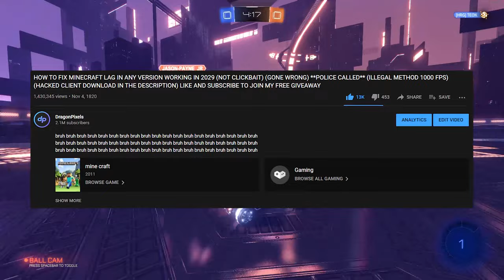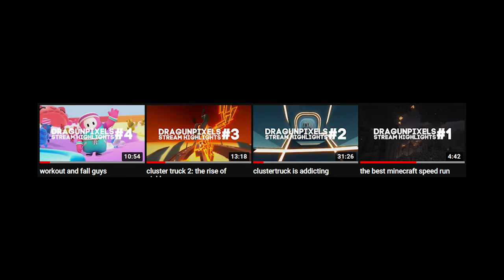My Channel is Changing...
In this video I want to go over many changes that will slowly roll out onto my Youtube channel.

I will be changing up my thumbnails. I will also be changing my video titles, and video length. I will focus more on quality and not quantity which means I will spend more time editing my videos. Commentary videos may also slow down. Now lets talk about my upcoming videos & series. My Minecraft cinematic project is going well, the first video for my new series that I mentioned in one of my past commentary videos is in the works, and its going well. After I finish that series I will possibly work on making more Minecraft build time lapses but this is just a possibility, it might not happen. The saddest new I will be bringing you guys is my review series if officially slowing down and may stop completely.

0:00 Intro
0:06 Thumbnail Change
0:32 Title Change
0:45 Less Commentary Videos
1:07 Longer & Better Videos
1:24 Question of the Video
1:41 Minecraft Cinematic Project
1:55 New Series in Progress
2:13 Minecraft Timelapses Return?
2:30 Review Series Possible End
2:47 Outro